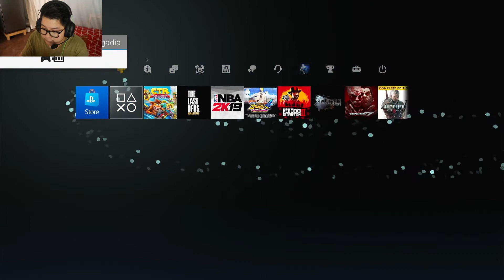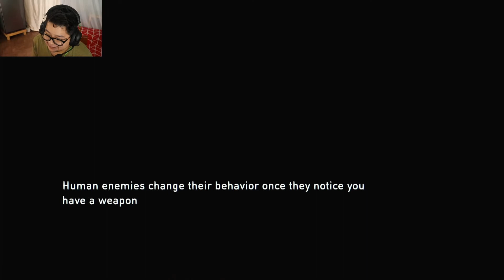Di lang ikaw ang walang jowa - The Last Of Us (Part 4)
Intro: Panzoid.com
Outro: Canva.com